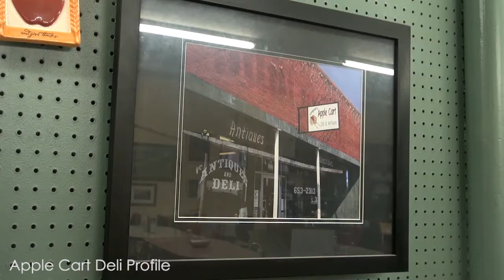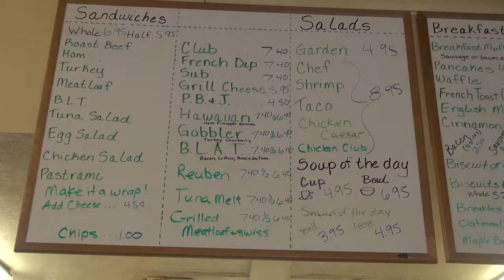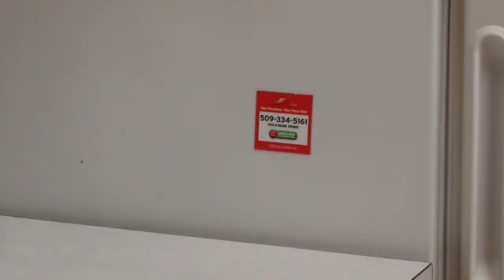Thane Pierson | Production Reel 2017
A collection of videos I made over the past few years while going to school. Let me know what you think!